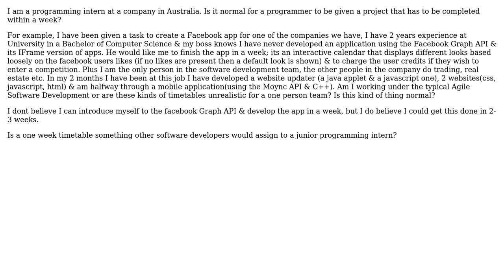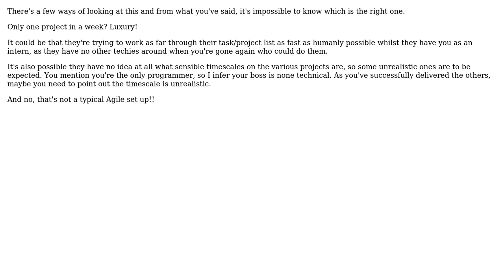Software Engineering: Junior Programmer Looking for Project Management Advice & Experience